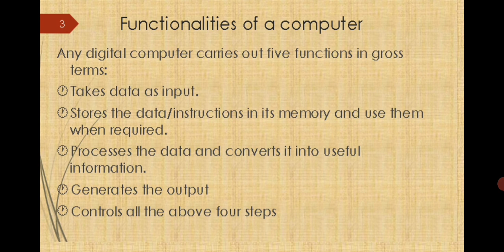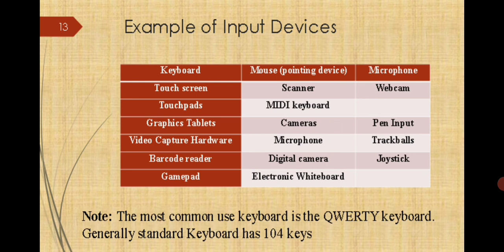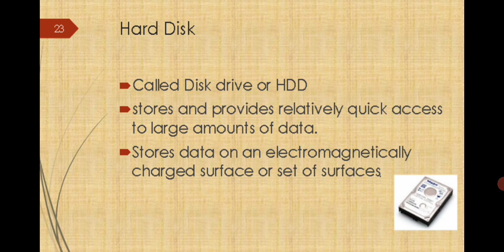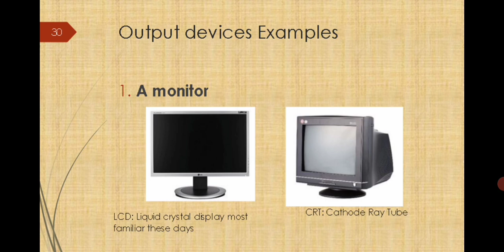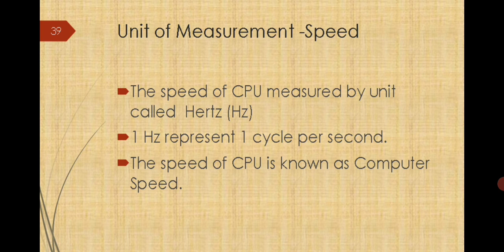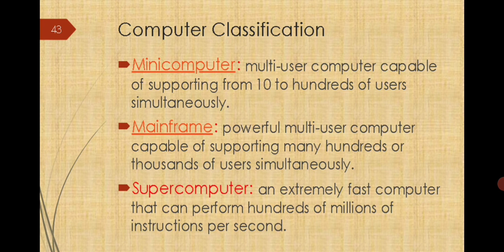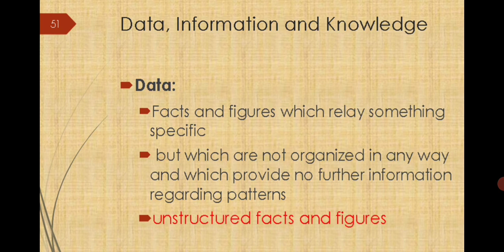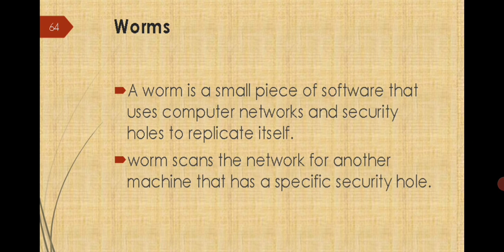Basic Computer SKILL | Basic Introduction of Computer | Complete Tutorial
Basic Computer Skill | Basic Introduction of Computer
working of computer
working of cpu
working of keyboard
function of computer
advantages and disadvantages of computer
tk computer class